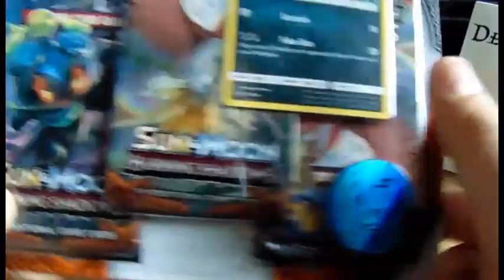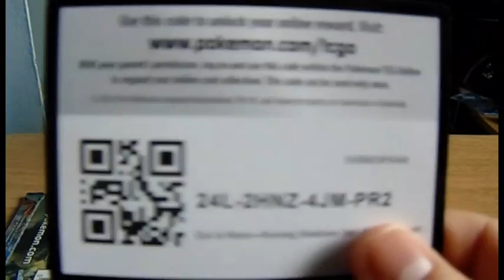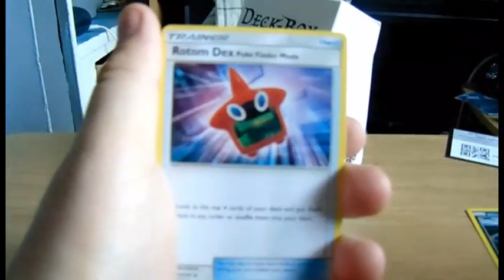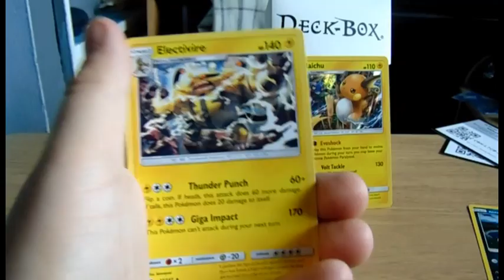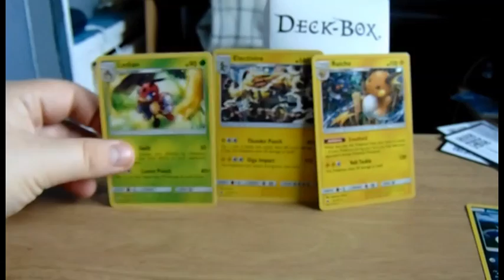pokemon fatal 4 way batter